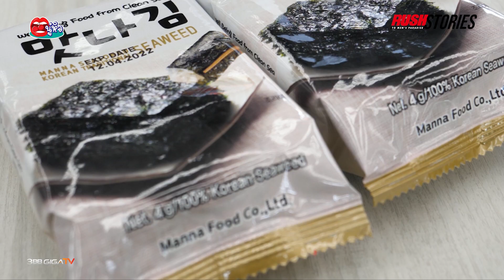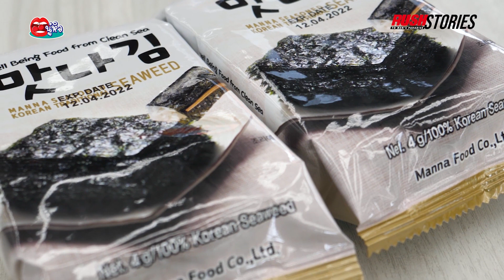ยกนิ้ว กุ้งดอง เมนูดองซีอิ๊วสูตรเกาหลี จับคู่น้ำจิ้มซีฟู๊ดรสจัดจ้าน | นู๋หิว EP.37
ครั้งนี้น้องตองสั่งทีเด็ดจากร้าน ยกนิ้ว กุ้งดอง กับเมนู กุ้งดองซีอิ๊ว และ แซลมอนซีอิ๊ว ที่เป็นเมนูยอดฮิตในตอนนี้ และที่ร้านนี้ก็ทำออกมาได้เด็ดจริงๆ กุ้งและแซลมอนที่ดองมาในน้ำดองซีอิ๊วสูตรเด็ดของทางร้าน ยังคงมีความสด เนื้อกุ้งยังคงความกรอบและชุ่มฉ่ำปาก เช่นเดียวกับเนื้อแซลมอนที่มีความฉ่ำหวานลงตัวกับน้ำดองได้อย่างดี นำมาห่อสาหร่ายกินคู่กับน้ำจิ้มซีฟู๊ดรสจัดจ้าน บอกเลยว่าฟินลิ้นสุดๆ

รับชม นู๋หิว ตอนใหม่ได้ทุกคืนวันศุกร์ 20.00 น. ที่ช่อง RUSH Stories กด 203 ทางกล่อง 3BB GIGATV